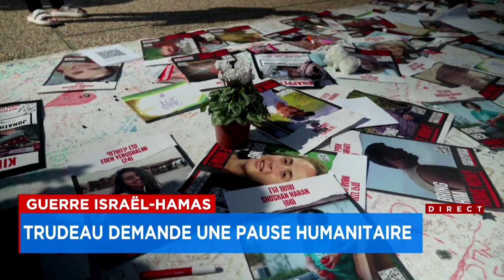L'armée israélienne resserre son «emprise» sur la ville de Gaza - reportage